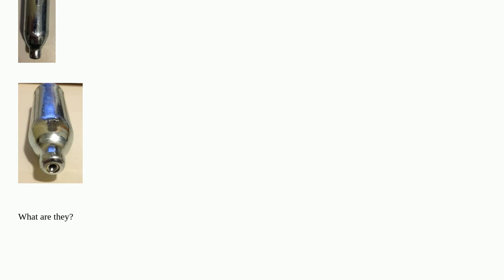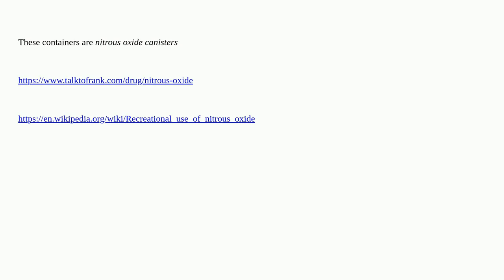Engineering: What are these metal cylinders often found in the streets of London?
What are these metal cylinders often found in the streets of London?

  metals